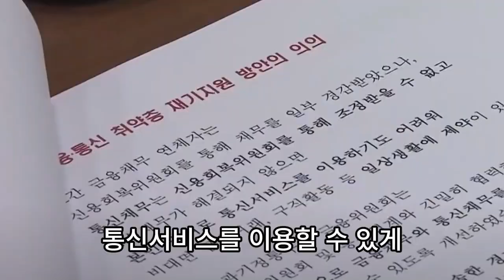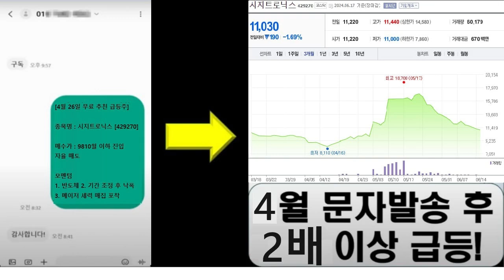저소득층 통신 채무 원금 90 까지 감면·10년 분할 상환…37만 명 부담↓